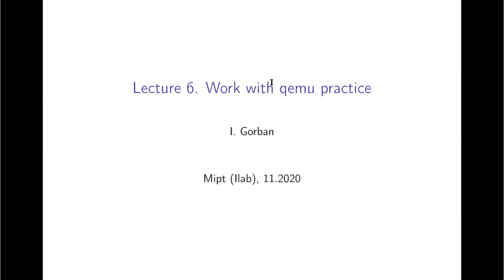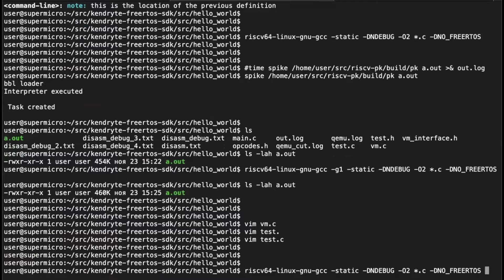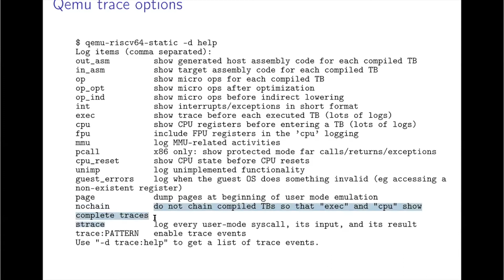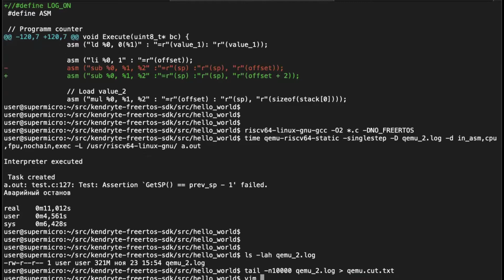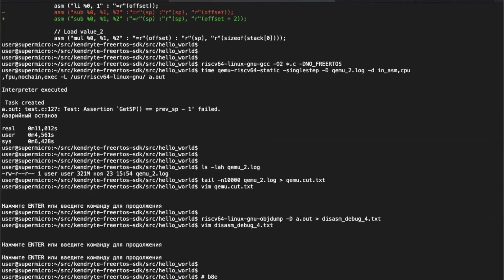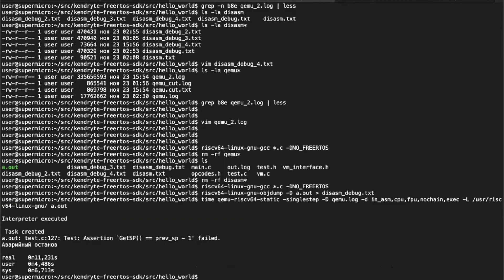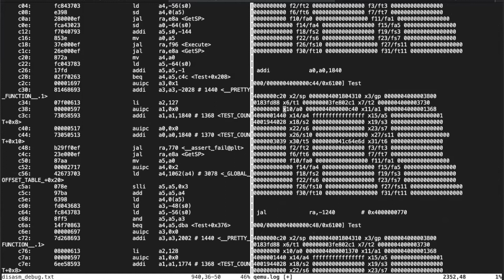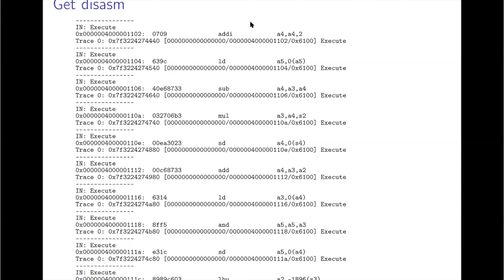RISCV-assembly lecture 6: Emulator logs.